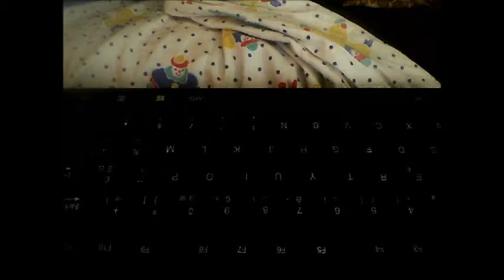Fanto BZH G DSC: Christine Arron au clavier Budapest 1998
Des tests avec mon nouveau clavier, de sprints purs et de phrases écrites le plus vite possible (Plus de 120 mots à la minute), vidéo fun 10"73 record d'Europe.